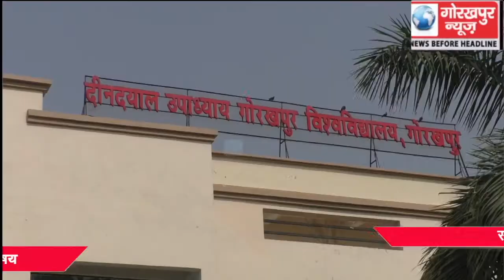सांस्कृतिक माहौल में मनाया गया गोविवि का 63वां स्थापना दिवस, कुलपति ने कहा किसी भी संस्था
सांस्कृतिक माहौल में मनाया गया गोविवि का 63वां स्थापना दिवस, कुलपति ने कहा किसी भी संस्था का स्थापना दिवस उसके मान-सम्मान से जुड़ा विषय